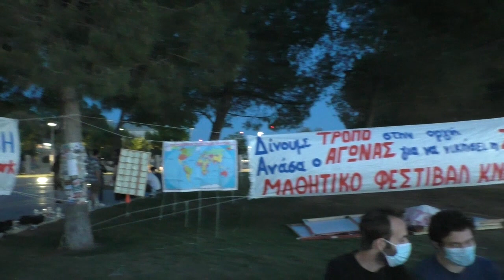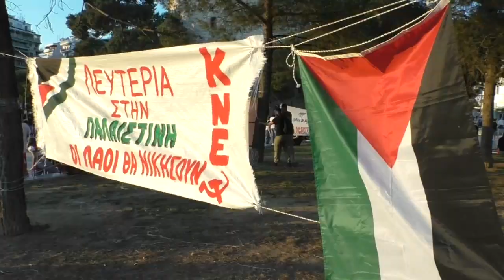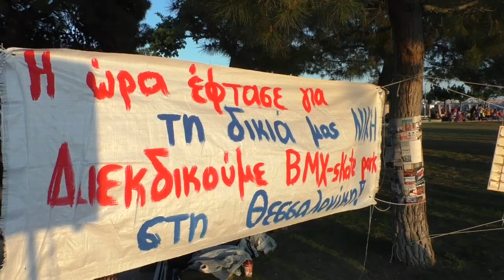ΜΑΘΗΤΙΚΟ ΦΕΣΤΙΒΑΛ ΘΕΣΣΑΛΟΝΙΚΗΣ ΣΤΟΝ ΛΕΥΚΟ ΠΥΡΓΟ